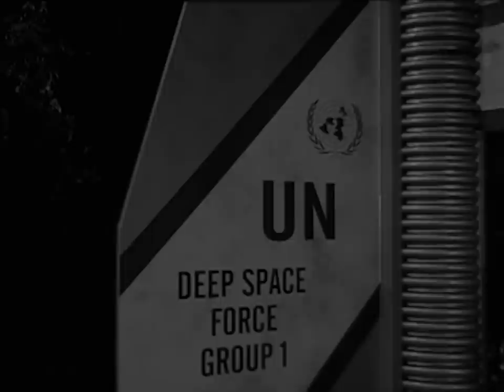Mission to the Unknown Recreation Trailer | Doctor Who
Exactly 54 years after its original broadcast, the Doctor Who YouTube channel will premiere a recreation of the missing 1965 episode Mission to the Unknown by the University of Central Lancashire.